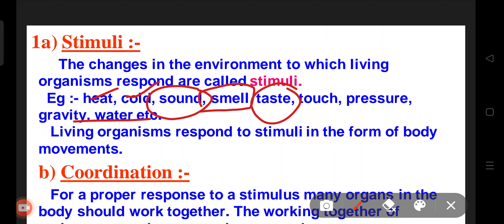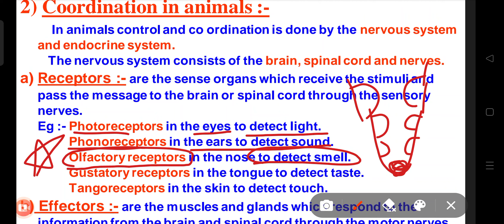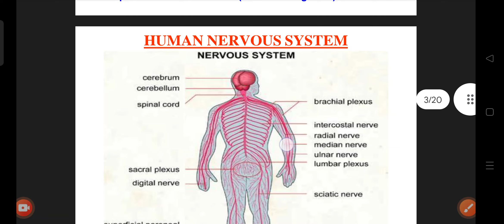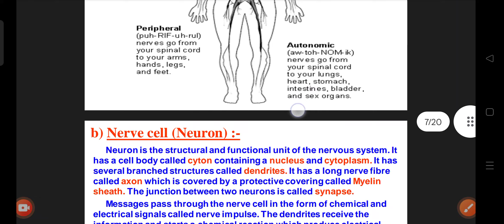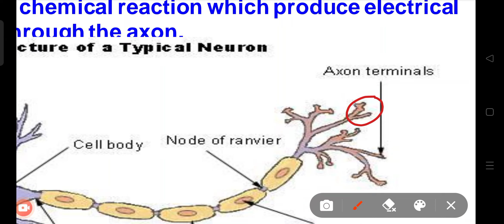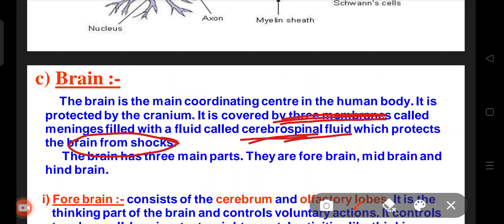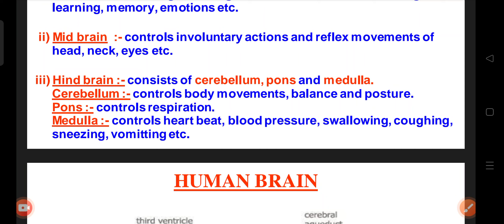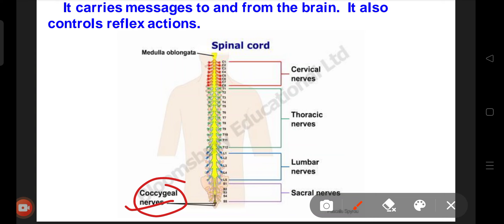Control and Coordination#class10#biology#cbse#board#lifescience#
Control and coordination are the functions of the nervous system and hormones in our bodies. The responses of the nervous system can be classified as reflex action, voluntary action or involuntary action. The nervous system uses electrical impulses to transmit messages#biology#neet#class11#class10#board#board#neet